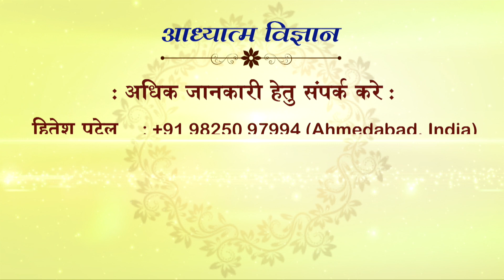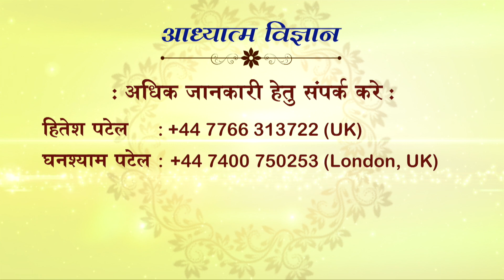AADHYATMA VIGNAN | EPISODE 728 | 23 APRIL 2021 | ARIHANT TV | PUJYA SWAMI SHRI KAMLESHANAND JI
AADHYATMA VIGNAN
ARIHANT TV
EPISODE 728
23 APRIL 2021